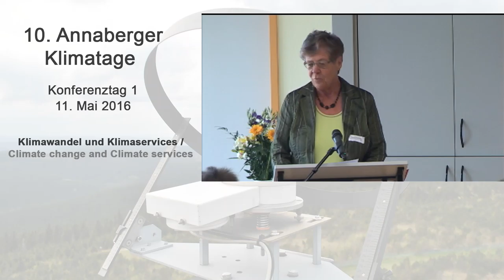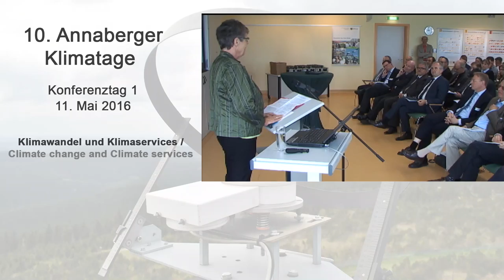Greetings Gudrun Rosenhagen - 10th Annaberg Climate Days 2016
Speaker: Dipl.-Met. Gudrun Rosenhagen, Deutsche Meteorologische Gesellschaft